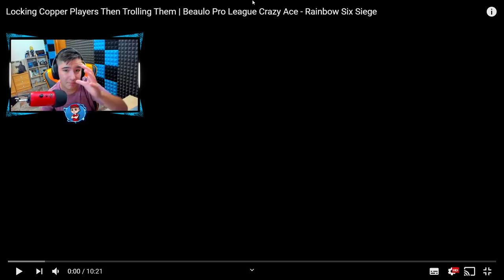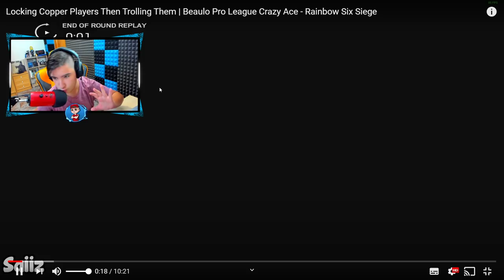😂INTENTA TROLEAR Y SALE TROLEADO😂 - Reaccionando / Pablotas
Canal de Jäger:
► ¡Sígueme!